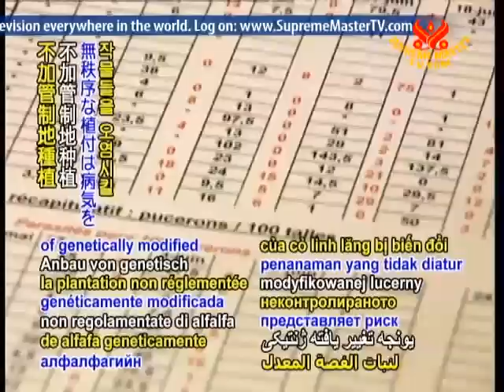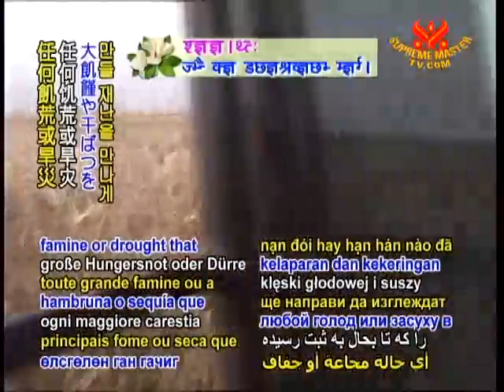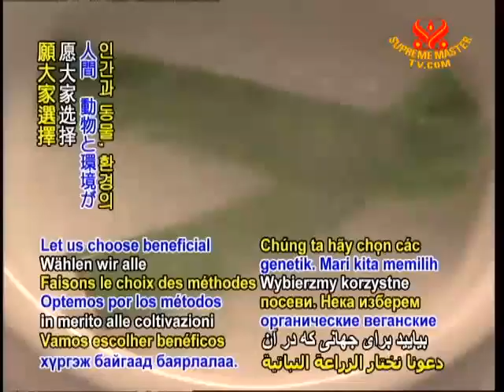科學家警告基因改造微生物造成嚴重危機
Smtv  11/03/05
數年的公開討論，各界一致同意暫緩執行相關措施，但美國食品農業部（Food and Agriculture Department）最近核准耐草甘膦苜蓿的種植不須加以管制，這種基因改造苜蓿可以抵抗化學除草劑「農達」，其學名為「草甘膦」。但在新研究中，科學家首度發現這些基改作物裡面含有一種微生物可以自我複製，而且似乎會在植物和動物體內造成疾病，由於苜蓿是全美第4大農作物，面積廣達數百萬英畝。一群由科學家、農民、消費者、食品安全組織所共同組成的團體警告大家，如果基改苜蓿不加管制地種植，將很有可能傳播疾病，因為基改苜蓿會污染天然作物，尤其基改苜蓿裡面所發現的微生物也會造成大豆的死亡，似乎還會造成牲畜的晚期流產。這些研究結果由美國普度大學（Purdue University）名譽教授胡柏博士（PhD Emeritus Don M. Huber）所提出的，他也是美國農業部「國家植物疾病復原系統」（National Plant Disease Recovery System）中突發疾病與病原委員會（Emergent Diseases and Pathogens committee）的主持人，他警告大家種植基改苜蓿可能會對糧食供應造成永久的破壞。胡柏博士表示：「如果這些跡象是真的，我們所面臨的災害將超過美國或全世界的紀錄，比歷史上任何飢荒或旱災都要更嚴重。」以前的研究發現除草劑「草甘膦」會危害人類健康，殺死人體細胞並造成不孕，胡柏博士呼籲應該進一步研究基改農作的效應，不應草率通過基改苜蓿的政策。